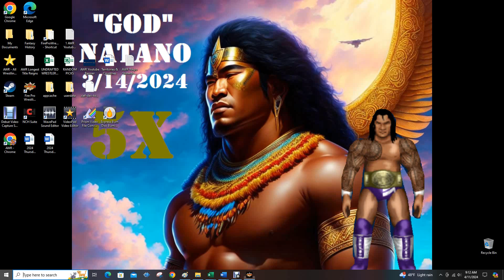AWR Match #5779 : Donovan Priestly vs Cool Cooler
AWR ACTION
3 Star Match
4/11/2024
Charlotte, NC